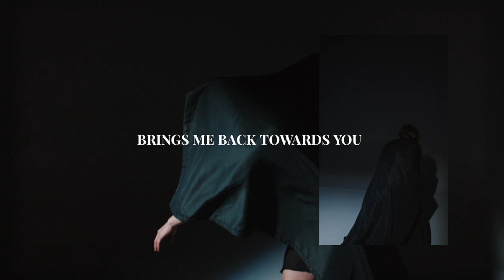Ruelle - Somebody Else - (Official Lyric Video)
The Official Lyric Video for "Somebody Else" by Ruelle

Presented by Sano Music Group

Made by Dylan Reyes

Dancers: Emma Morrison and Shea Smith.